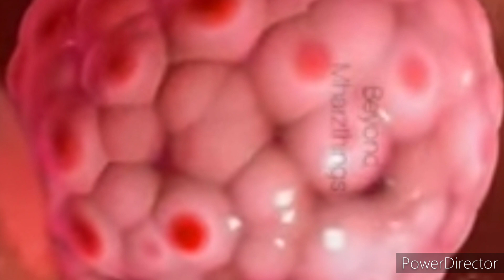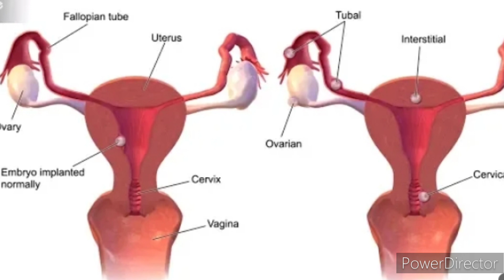Pregnancy test in light light line in telugu | pregnancy symptoms | before missed period pregnancy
Pregnancy test in light light line in telugu | pregnancy symptoms | before missed period | pregnancy test